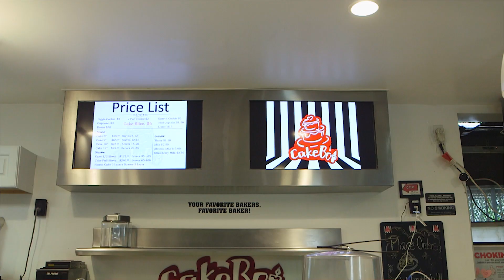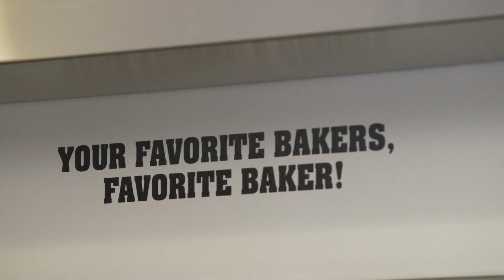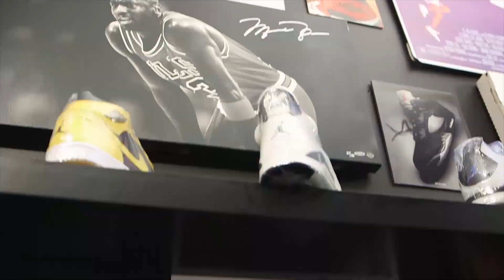Biggie Smalls Face on a Cookie?! | Spread Love: The BK Way ft. Cakeboi and Jordan Heads Brooklyn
Santos from Hustle in Brooklyn hits up Cakeboi, a local bakery started by Khayri and Celeste. This tight crew does all kinds of desserts and even have cookies with Biggie Smalls face on them!

Then we switch it up with Jesse at Jordan Heads Brooklyn where we find out owner's Calvan history of job troubles before he decided to be his own boss and start this sneaker venture.

Where should we SpreadLove next?

The Hustle in Brooklyn crew is spreading the love around Brooklyn highlighting successful Black entrepreneurs who know the hustle. Watch Hustle In Brooklyn Tuesdays 10/9C on BET.